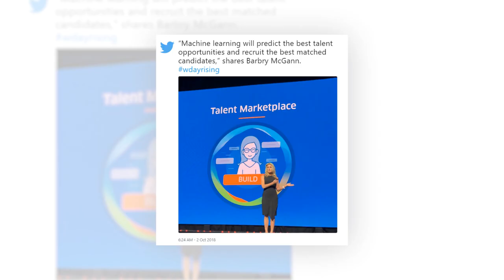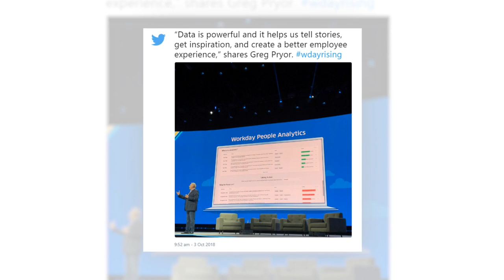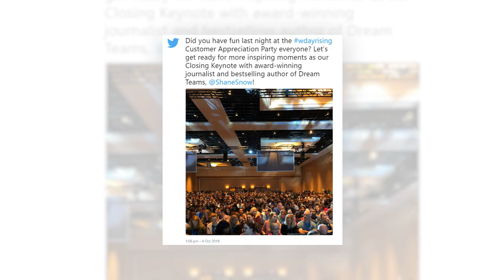Curated highlights of Workday Rising 2018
Curated highlights captured at Workday Rising 2018. Impactful and thought provoking sessions, discussions and Insights into Enterprise Digital Transformation, Innovation, Culture & workforce development.
Workday Usage Metrics: Optimizing Workday Through Data-Driven Decisions
Build Out Your Ongoing Business-Enablement Practice with Workday
Introduction to Audit in Workday
Using Advanced Reporting in Workday for Recruiting
Forging a New Frontier with AI and Machine Learning